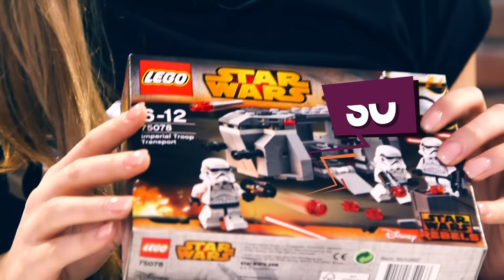STAR WARS KABELHALTER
Kann man Lego-Figuren als Kabelhalter verwenden? Wir testen es für euch!

Auf So Geht Das gibt es 4x in der Woche die besten Life Hacks, Tipps, Tricks und Ratgeber für ein besseres Leben.

Montag - LifeHack Test
Wir testen knallhart LifeHacks aus dem Internet! Sind sie wirklich praktisch? Oder nur witzig? Oder totaler Schrott? Wir finden es heraus!
Freitag - Life Hacks
Wir stellen euch die besten Life Hacks in knackigen und witzigen Videos vor. Kein Bullshit, nur LifeHacks.
Mittwoch & Sonntag - How To
Nützliches Wissen zu allen möglichen Themen, von witzig bis todernst. Hier ist für jeden was dabei.

WIR ZEIGEN EUCH WIE'S GEHT!